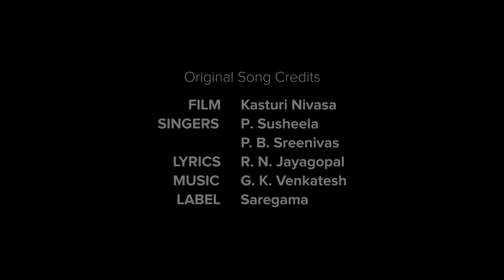"Navajeeva" Nee bandu ninthaga by Malnad Sisters dedicated to Dr.Rajkumar ,Kasturi Nivasa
" NAVAJEEVA " is a musical video, dedicated to a legendary actor Dr.Rajkumar and to all music lovers.
As usual, I've tried to take the inspiration of the original song, and transform it into another experience altogether.

MUSIC VIDEO CREDITS :

Director - Mahesh Gowda
Singers - Manasa Holla, Prarthana
Producer - Malnad sisters
Cast - Manasa Holla, Prarthana, Amulya Ravikumar
DOP - Kiran Chm
Editing - Raghavendra H Gowda
Choreography - Amulya Ravikumar, Mahesh Gowda
Assistant Director - Raghavendra H Gowda
Production Design - Ravi Santu
Music Arranged by - Amit Anand
Trumpet - Mathew Holmes
Mixed and Mastered - Jim John
Vocal Arrangements - Manasa Holla
Recording Mixing and Mastering - Pranava studios, Bangalore
Lighting and Set Assistance - Ravi, Anand, Vijay
Location Courtesy - Deepthi Sounds and Lightings
Makeup - Sindhu S
Stills - Kathyayini Ravikumar

Original song credits :
Film - Kasturi Nivasa
Singers - P. Susheela, P. B. Sreenivas
Label - Saregama